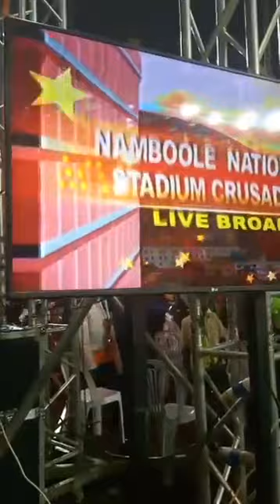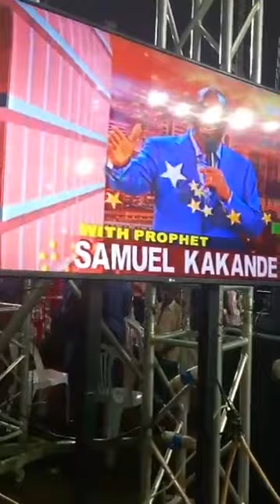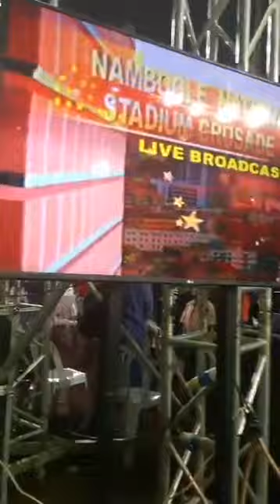RECEIVE BLESS FROM SYNAGOGUE CHURCH ANY TIME